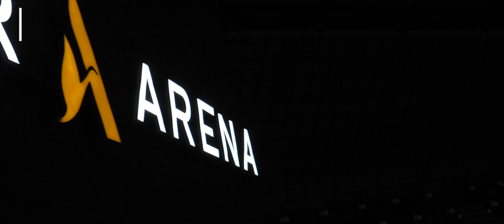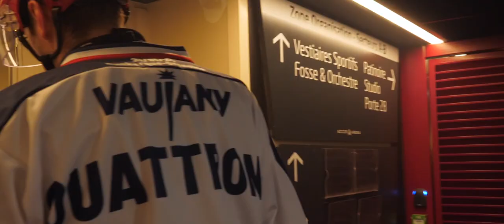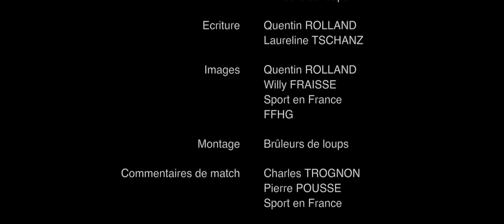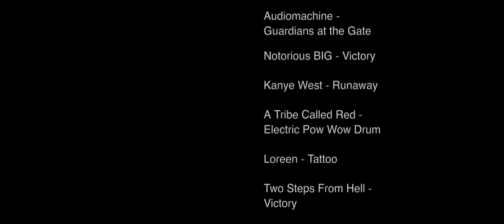Back to back - Le film de la Coupe de France 2024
Revivez en inside la finale de la Coupe de France 2024 remportée par les Brûleurs de Loups le 21 janvier dernier.